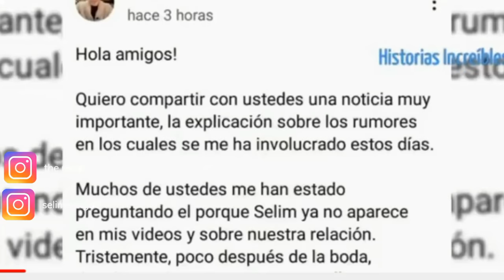El Coreano y Selim, la crónica de una relación que no terminó bien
Como fue que la relación pasó de la boda a la ruptura